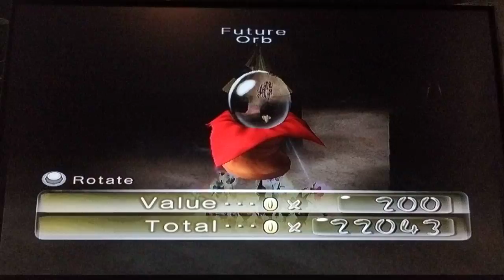Pikmin 2 (Wii)- Part 33: More Like "Nightmare" Den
Here's another episode of Pikmin 2, when we continued through the dreadful Dream Den, or as I like to call it "Nightmare" Den, and made some decent progress.

Most of time, there was annoying enemies to deal with such as a Fiery Bulblax and Bulborbs in the 5th sublevel. Then, we had to deal with nonstop Bomb Rock bugs (can't remember their names) and Bumbling Snitchbugs as they caused me to reset my game a few times.

As if that wasn't bad enough, there was even a sublevel that consisted of all dwevils and different hazards such as fire geysers, electric and poison which took me FOREVER to complete.